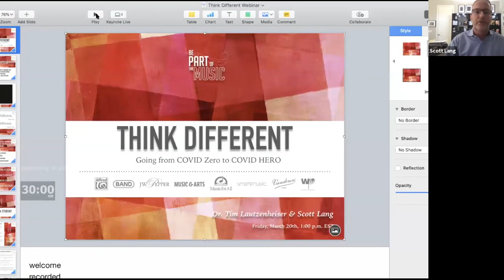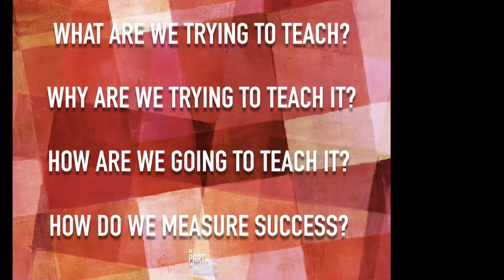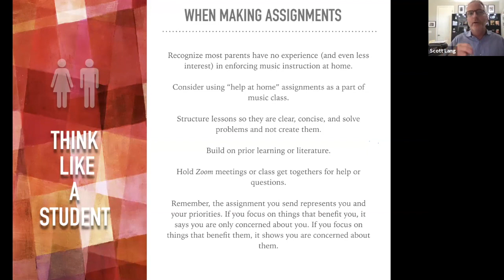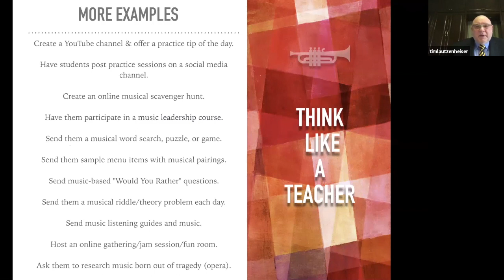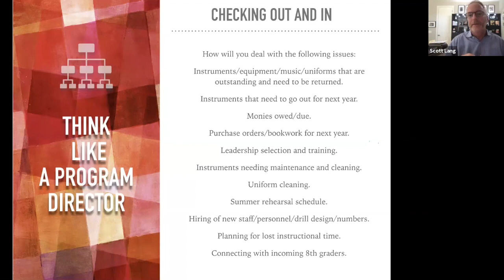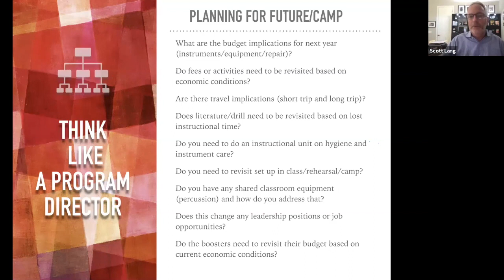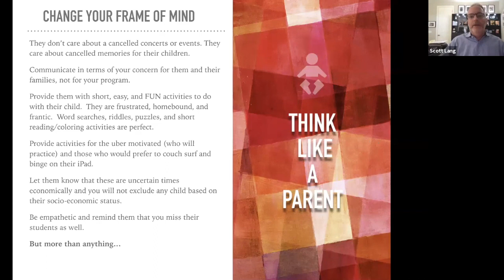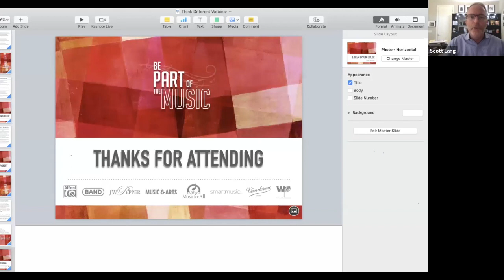Think Different COVID Zero to COVID Hero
Join Tim Lautzenheiser and I as we talk about teaching music in a Global Pandemic.